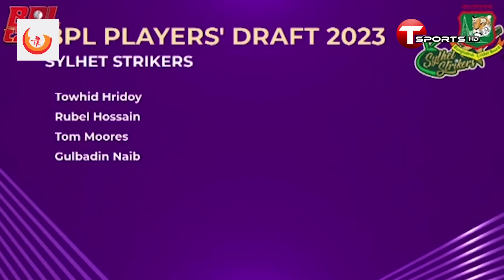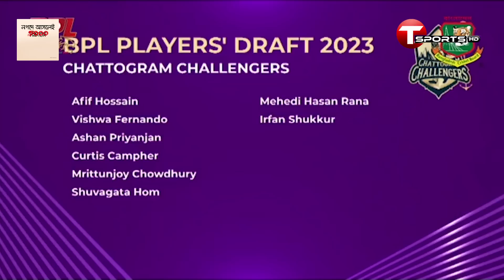বিপিএলের সাত দলের আদ্যোপান্ত, কে কোন দলে ? | T Sports